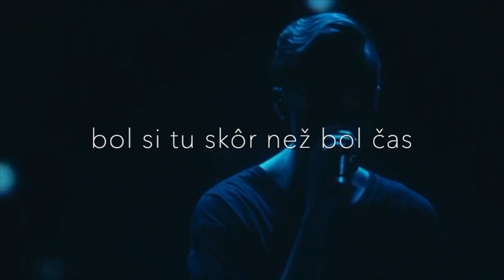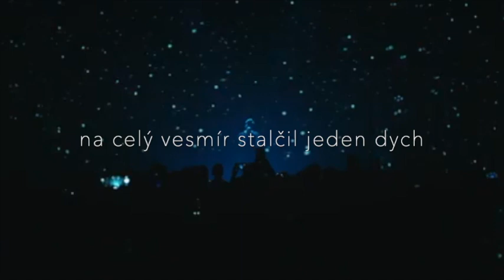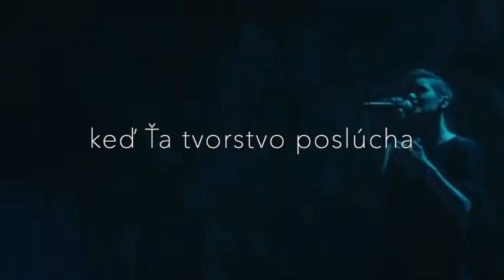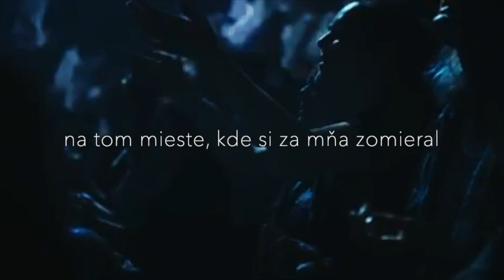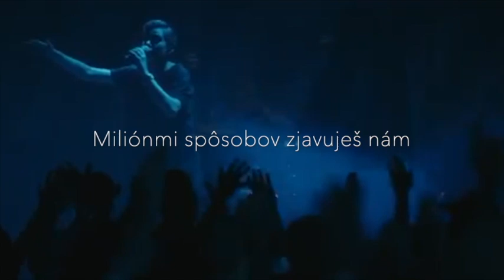So Will I (100 Billion X) / slovak titles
Milión krát, Hillsong
preklad
m.krajčovičová